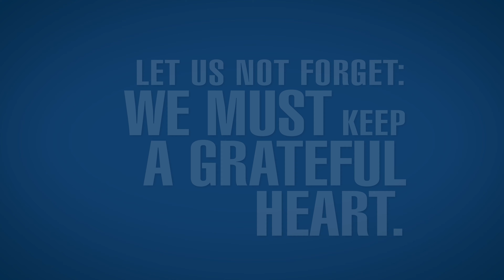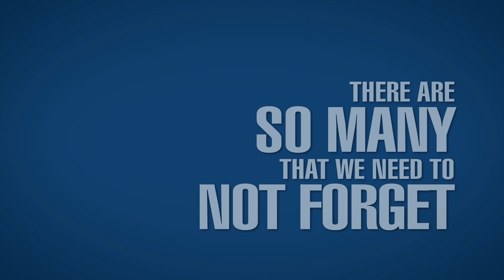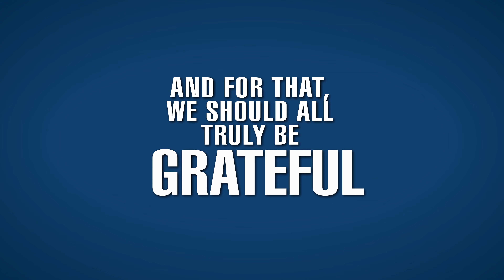STAY GRATEFUL - A message from DeCarlo Media